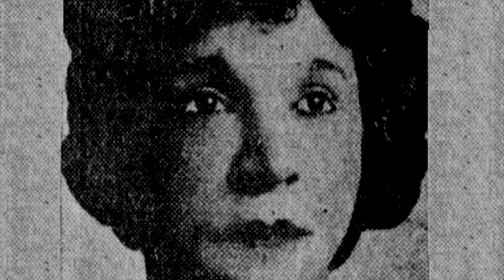1920s Philosophy Audiobook: Geneviève Behrend - Your Invisible Power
Geneviève Behrend (1881 in Paris – 1960 in United States) was a French-born author and teacher of Mental Science, a New Thought discipline taught by Thomas Troward.

There is little known about her early life except that one of her parents was Scottish. After her husband died she traveled extensively. She studied Christian Science and met its founder Mary Baker Eddy, but ultimately left that faith. She met Abdul Baha, whose father had founded Baháʼí Faith, and he told her that she would “travel the world over seeking the truth, and when [she] had found it, would speak it out”. She later wrote in her book Your Invisible Power that she found a book of Thomas Troward's lectures.

Inspired by this, she wanted to study with Troward, but lacked the money to travel to Cornwall, England where he lived, as she was then living in New York. So every night and morning she visualized counting out twenty $1,000 bills, buying her ticket to London, travelling on the ship, and being accepted as Troward’s pupil. She also constantly affirmed to herself, “My mind is a center of Divine operations”. Then, to quote her in Your Invisible Power, "While these reflections were going on in my mind, there seemed to come up from within me the thought: 'I am all the substance there is.' Then, from another channel in my brain the answer seemed to come, 'Of course, that's it; everything must have its beginning in mind. The 'I', the Idea, must be the only one and primary substance there is, and this means money as well as everything else.' My mind accepted this idea, and immediately all the tension of mind and body was relaxed". In about six weeks, she received the money.

From 1912 until 1914 she studied with Thomas Troward; Behrend was the only personal student he had throughout his life.

After her studies with Troward she founded a New Thought school called The School of the Builders in approximately 1915 in New York City, running it herself until 1925. She then founded another New Thought school in Los Angeles, after which she traveled throughout North America lecturing on mental science and New Thought for 35 years, as well as giving radio broadcasts.

She is quoted as an expert in the best-selling self-help book The Secret by Rhonda Byrne.